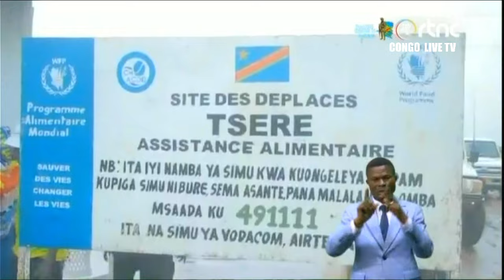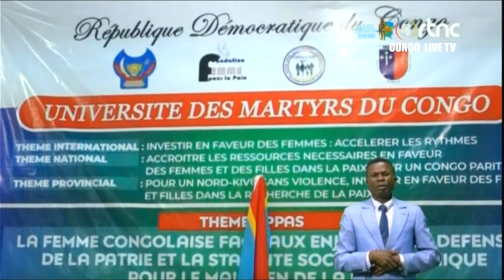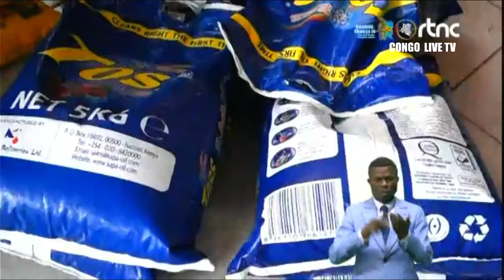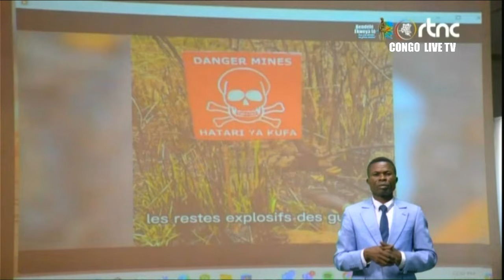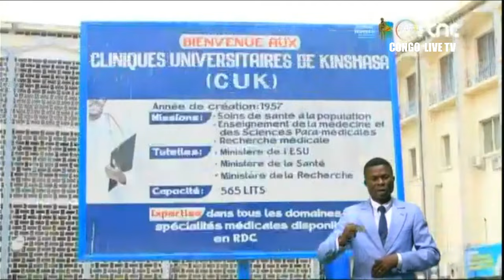🔴RDC : SUIVEZ LE GRAND JOURNAL DE CE JEUDI LE 04.04.2024 RTNC EDITION 19H00